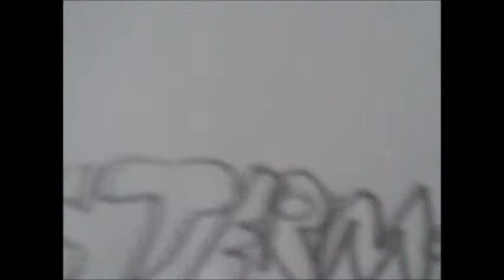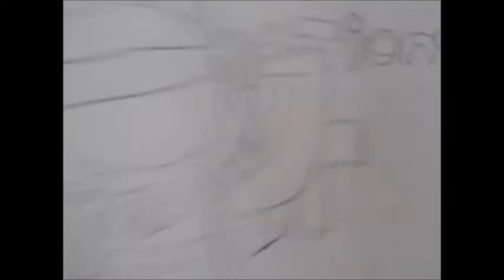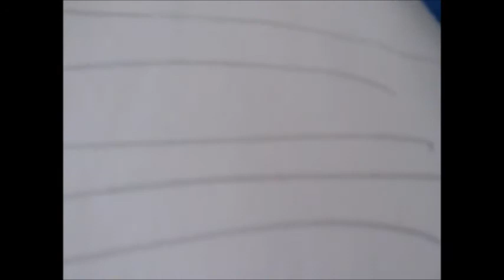Seanstermations NEXT Episode 3 and 4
A battle between Brother and Sister and Yui's Path.

The Opening song is called Sheeh WAVE OP by Yukari Hashimoto
The Ending song is called Believe in Magic by Ryoga